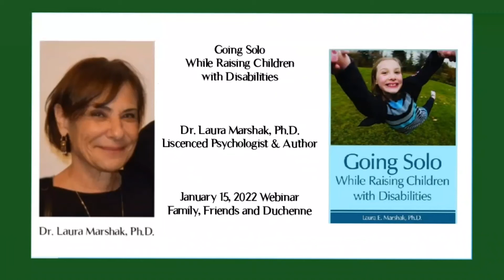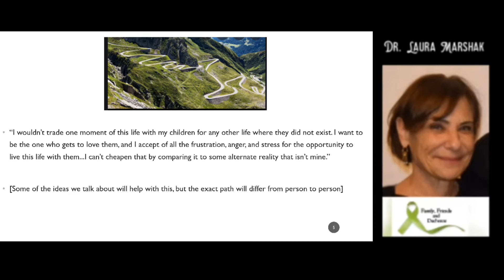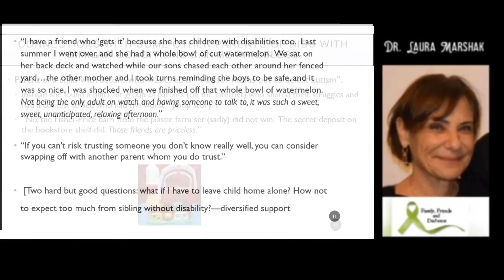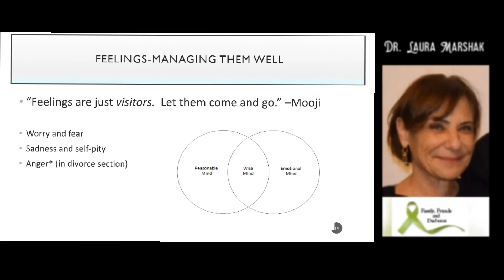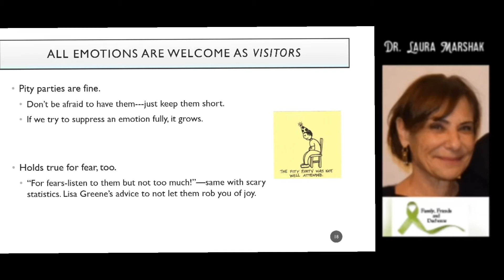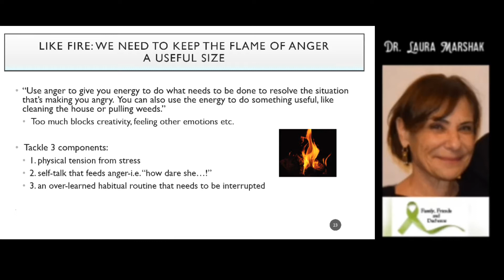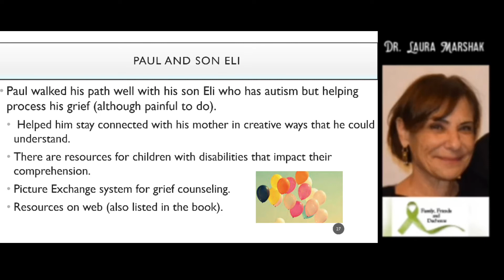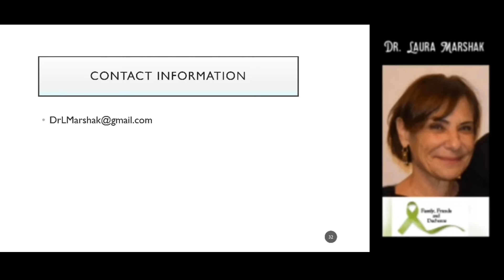Going Solo: Full Webinar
You can also find Family, Friends and Duchenne on Facebook, Instagram and LinkedIn.

We are in the process of making this webinar available in other languages. Please let us know if there's a language you'd like to include.

This is the recording of our January 2022 Webinar about Dr. Laura Marshak's book Going Solo While Raising Children with Disabilities.

While raising children with disabilities isn't inherently easy, in many ways it can become even more complicated when you're doing that on your own.

In our webinar, Dr. Marshak discusses topics pertinent mainly to solos and several other topics she discusses are also applicable to parents with partners, as well.

Dr. Laura Marshak is a Licensed Psychologist, specializing in working with parents of children with disabilities. She is also the authors of several books, including Married with Special-Needs Children.

Thank you so much Dr. Marshak for your time, expertise and generosity in presenting for this webinar!

Thank you so much to Houston's Special Needs Attorney Leona Filis of the Filis Law Firm for sponsoring our webinars.

This YouTube channel is for informative and educational purposes only and is not legal or medical advice or an endorsement of programs or groups included herein.  We are not medical professionals, therapists or attorneys.